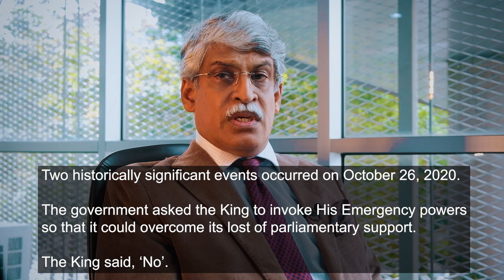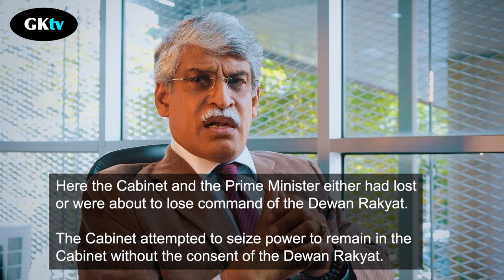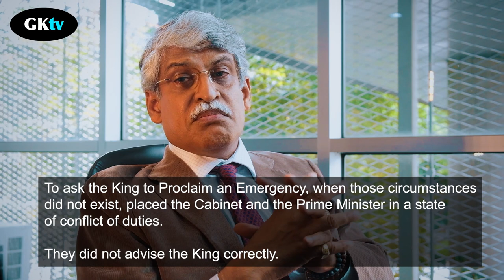Was the King wrong in refusing to Proclaim an Emergency?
Can the King act against the Prime Minister’s advice?

[1]. Some lawyers argue that  that the King cannot decline the PM’s advice under any circumstance; that the King must obey the Cabinet; and he has ‘no discretion’.

We shall call this the ‘Absolute view’.

[2]. There are several issues to be addressed
Let us take it step by-step.

A Mechanical application of the law without an understanding of its historical development deprives us of the intent and spirit behind it. So we need to look at the historical role and duties of:
(a).  a Constitutional monarchy;
(b).  of the Prime Minister.

[4]. In a constitutional monarchy, the monarch handed over the power to rule to the People

Malaysia is a good example.

A true democracy is characterised by free elections, the people govern themselves, through the people’s representatives, established in a House of the People’s Representatives.

In Malaysia it is called the Dewan Rakyat.

The other two organs of government are an impartial judiciary, and an Executive (often called ‘government’).

[3]. The monarch cannot rule, or tax, or to wage war.

In a democracy, the monarch, as a ceremonial head, does not interfere with the government. He must – and does – act in accordance with Cabinet’s advice.

[4]. The Role Cabinet represents the people
The Prime Minister, as leader of the Cabinet, administers the nation for the people.

If in the proper administration of his duties, note the word proper’–the Prime Minister advised the King to act in a certain way, then it is the Constitutional duty of the monarch to comply with it.

But there is no ‘absolutism’ about it.

[5]. The Absolutists point to Article 40(1):

They argue that article requires that the King,
 ‘… ‘shall act in accordance with the PM’s advice…’.

Not satisfied with this restriction, in 1994, Mahathir added an extra clause.

It is a ‘Go to Jail’ card.

He tried to tighten the absolute obligation in Art 40(1).

He introduced Clause 1A.
It says:
‘…, where [the King] is
to act in accordance with advice,
on advice,
or after considering advice,

[the King] shall accept and act in accordance with such advice.’

This phrase adds, in my view, no linguistic value at all to the original, imperative clause that, ‘the King shall act in accordance with the PM’s advice.’

But you know, kiasu.

[6]. But back up a bit, and take it slow

True it is that Art. 40(1) removes the monarch’s absolute power.
The word ‘shall’ leaves no doubt.
It is compulsory.

[7]. Did you realise that Art 40(1) has a clause that removes powers of both the King and Cabinet?
It dilutes the position that King’s must obey the Cabinet absolutely.

[8]. There is an internal contradiction in the very words the ‘absolutists’ depend on:

And here it is:
Art 40 (1) states that
‘… [The King] shall act in accordance with the advice of the Cabinet… except as otherwise provided by this Constitution…’.

[9]. A second clause in Art. 40(2) enlarges this Exception:
Article 40(2) says that:
… ‘[the King] may act in his discretion … in any other case mentioned in this Constitution.’

So all you need to look for is a clause in the constitution which is not dependent on any advice of the Cabinet.

[10]. The Constitution gives the King some Special Constitutional Powers
The Federal Constitution allows some Special powers to the King.

So any absolutism in Art. 40(1) have been, in those ‘special cases’, notably dissolved.

In those ‘special parts’, although the word ‘discretion’ is not used, a substitute is.

It is the phrase ‘the King … may.’

That means the King has a discretion.

A ‘discretion’ is a right to exercise choice.

[11]. The King can and should decline the Cabinet’s request if they act in conflict of the law or their duties

So the King was quite entitled to reject the ‘advice’ of the Prime Minister and his Cabinet.

Gratitude:
I wish to thank for their unceasing and often Olympian efforts of the Japanese artist, En. Samad Hassan, KN Geetha, JD Prabhkirat, GS Saran, Wan Nursalena Wan Abdullah, Nathan Sithambaram and ‘Rajan’ Ratna Kumar.